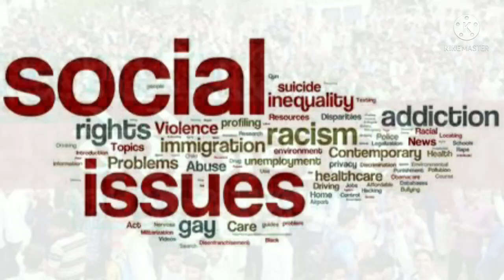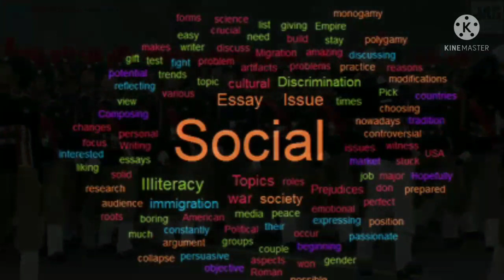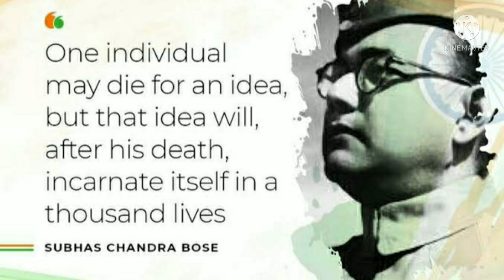Azadi Poem | Apurv | Poem on Azadi | Independence Day Poetry | Independence Day India | Hindi Kavita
Topic: Azadi Poem by Apurv  | Poem on Azadi | Independence Day Poetry | Independence Day India | Hindi Kavita

Poem Lyrics:

आज़ादी आज़ादी..

एक स्फूर्ति सी ला देता है यह शब्द, हमारे तन में
जोश और उमंग भी भर देता है, हमारे मन मे
बचपन से आज तक सबने यहि बतलाया है
आज़ादी का मतलब,
गाँधी जी चंद्रशेखर आज़ाद भगत सिंह और सुभाष चन्द्र बोस से ही समझ आया है
पर आज़ादी के इतने सालों बाद भी
एक प्रश्न मन मे आता है
आज़ादी का ये रंग सिर्फ
15 अगस्त को ही क्यों छाता है

गुलामी से तो आज़ाद हो गये पर
रूढ़िवाद और रेप की विकृत मानसिकता से कब आज़ाद होंगे।
मोर्डन ज़माने के हम लोग
आखिर कब महिलाओं का उत्पीड़न रोकेंगे
कब हम अपनी सोच बदलेंगे..

प्रश्न फिर वही मन में आता है
15 अगस्त को ही क्यों छाता है

बाल विवाह बाल मजदूरी, आखिर है ये कैसी मजबूरी
आज़ादी के बाद भी, इन बातों से क्यों है इतनी दूरी
जातिवाद गरीबी आरक्षण और भी कई विवाद है
बेरोज़गारी और बेकारी ने किया सबको हताश है
आखिर कौन कहता है कि
अब हम वाकई में आज़ाद है

15 अगस्त को ही क्यों छाता है

आइये मिलकर सोच बदले हम
आज़ादी के सही मायने समझे हम
सिर्फ 15 अगस्त को ही नही मनाएंगे
हर एक दिन मिलकर इन विवादों को निबटाएँगे
हम देश के नौजवान, आज़ादी का,
अब सही अर्थ समझाएंगे
आइये सब मिलकर अपनी नयी पहचान बनाएंगे

आज़ादी आज़ादी।

Basic Info of Apurv Tewari -
I am trying to write and narrate some Motivational Hindi Poems and Inspirational Songs here as it is one of my hobbies and also part of my blog I write self composed motivational poems which inspire youth, mostly students and also relate some most common issues in our daily lifestyle. Writing Hindi Poems, Hindi Songs is my biggest passion now a days and I am loving it. If you are a Poetry lover then do Subscribe my YouTube channel, I will try my best to entertain you through my self-written and self-narrated Poetry, motivate me by liking my videos and give your most valuable feedback in comment section for further improvement. for reading some interesting articles about Health, Entertainment, Poetry and many more. Hindi Poetry is a God's gift and by grace it keeps coming to me and I am expressing myself through some creative video editing and composing skills.

Policy:
"Fair Use" guidelines FAIR-USE COPYRIGHT DISCLAIMER * Copyright Disclaimer Under Section 107 of the Copyright Act 1976, allowance is made for "fair use" for purposes such as criticism, commenting, news reporting, teaching, scholarship, and research.

Yours
Apurv Tewari